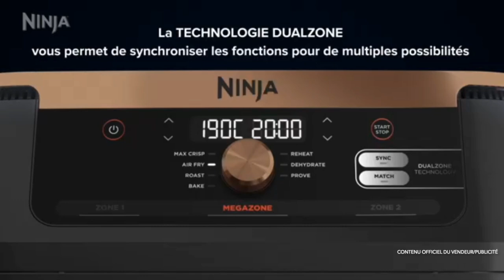Meilleure Friteuse sans huile de 2024 - Ninja Foodi FlexDrawer Air Fryer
Crédits pour les vidéos utilisées :
- Amazon